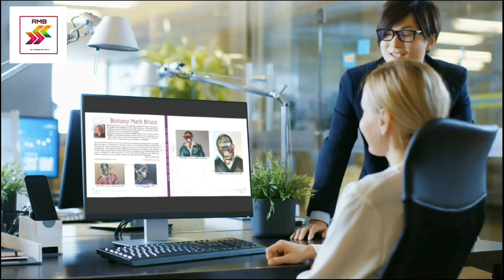The First Berliner Art Book © series, exclusive promo partner Sony Center am Potsdamer Platz Berlin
Art Management Berlin exclusive advertising campaign The First Berliner Art Book © series  in collaboration with AMB exclusive partner Sony Center am Potsdamer Platz Berlin.